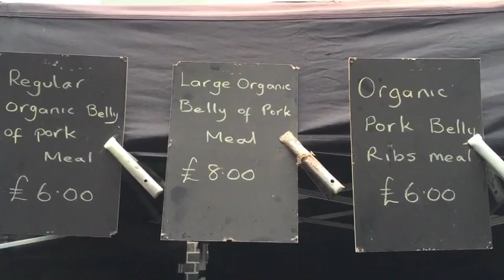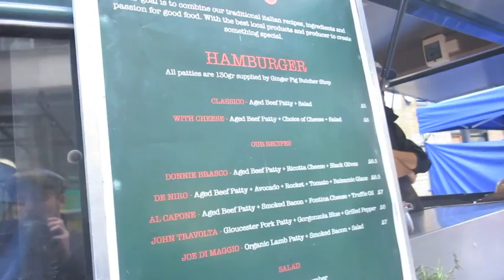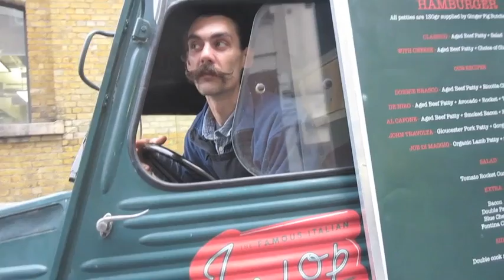Wop, the famous Italian